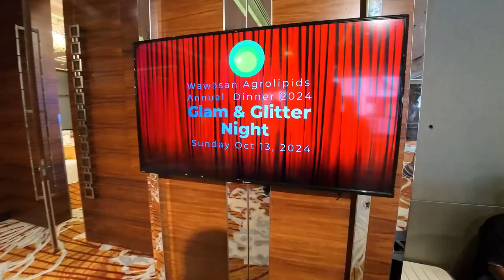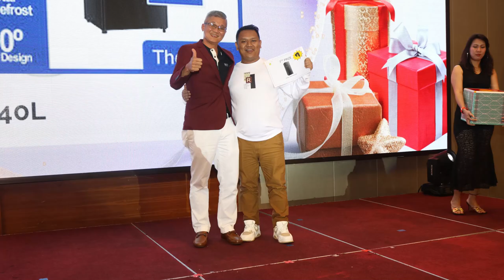Wawasan Agrolipids Annual Dinner 2024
MC : Lokman & Acad
Video edited by : DJmc Lokman
Sound man Technician : Ucop & Sharul
Photographer  :  En Latep
Videographer  : Halim ex best 104 fm
Balloon design :  Acap & Reen ex model
Usherette model :  Shanaz & Reen